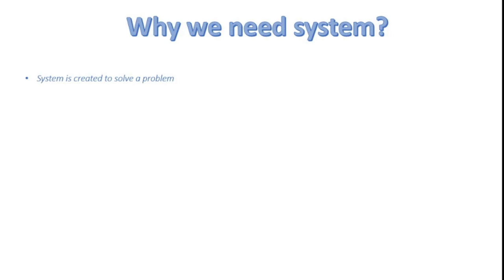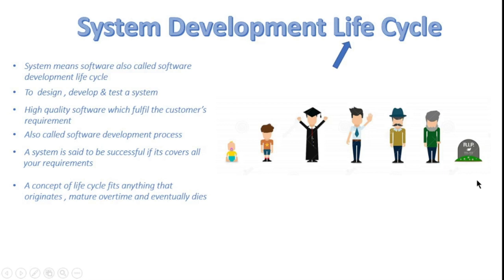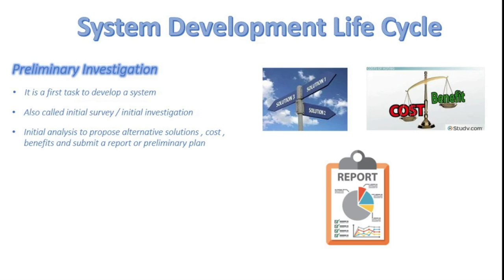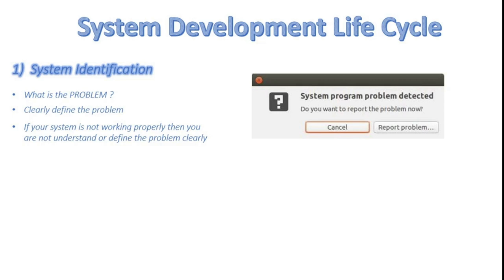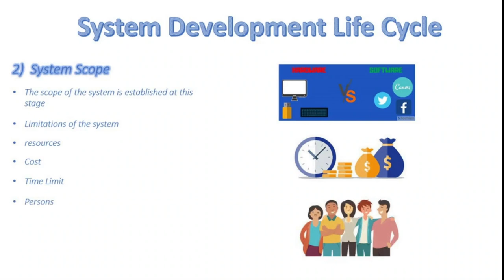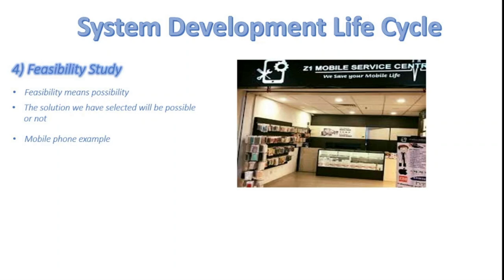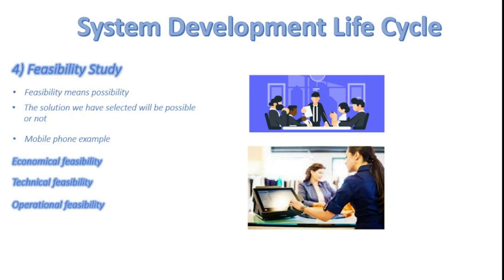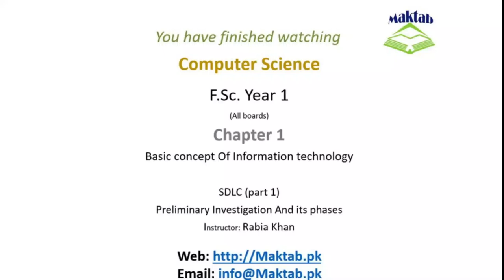FSc Computer Science Book 1, CH 1, LEC 18 : SDLC Part1 Preliminary Investigation & Phases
System development life cycle 1st phase (preliminary investigation)
 What are the steps we have to take in preliminary investigation?